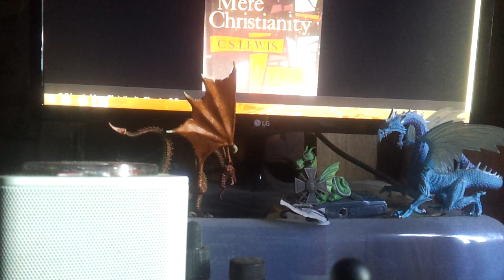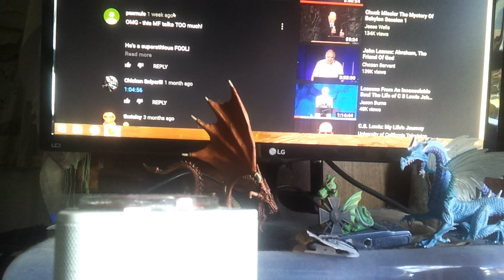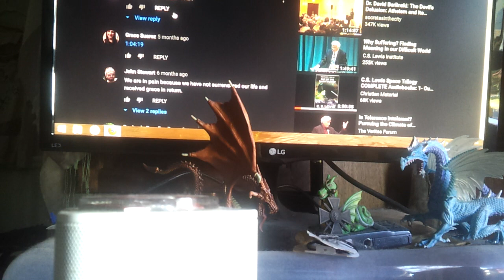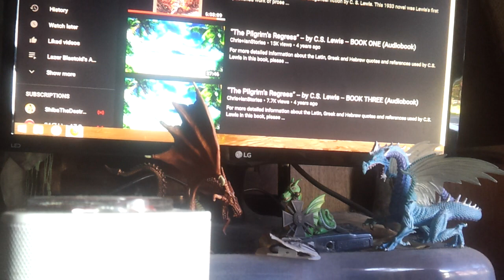Lazer waiting for bus, join CHAT! CS Lewis you don't know, not Narnia